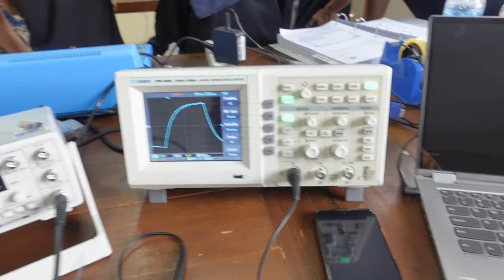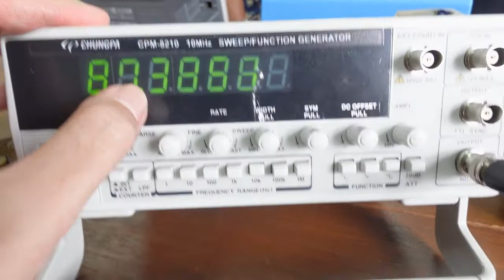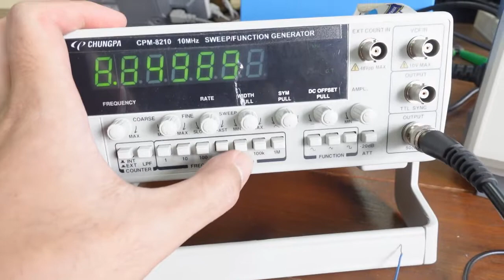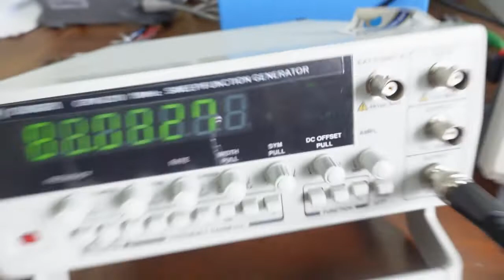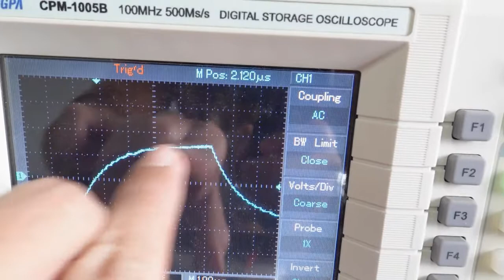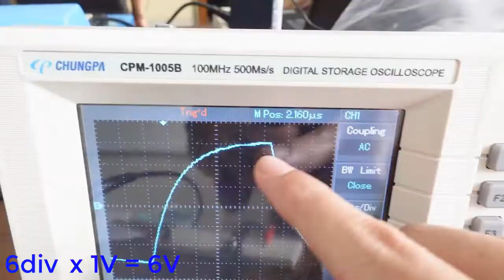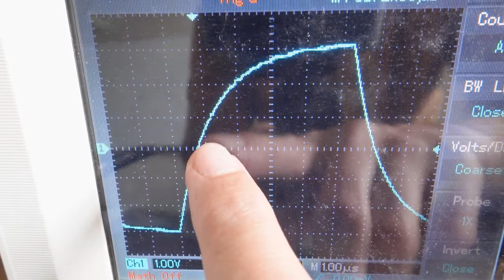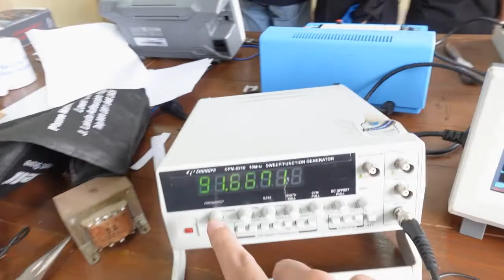Pengukuran Kapasitor Menggunakan Osiloskop dan Arbitary Function Generator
Tahapan, tahapan pengukuran kapasitor dengan Osiloskip dan AFG. Pengukuran menggunakan media Projectboard / Protoboard / Breadboard. Osilator yang digunakan adalah Chungpa CPM-1005B dan AFG Chungpa CPM-8210.